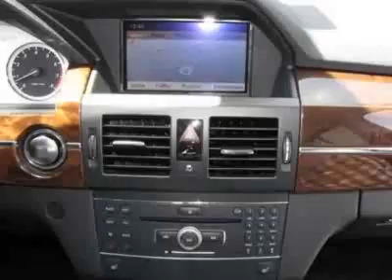2012 Mercedes-Benz GLK-Class GLK350 4MATIC SUV - Germantown, MD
EuroMotorcars Germantown, Germantown, MD - Mercedes-Benz GLK-Class GLK350 4MATIC